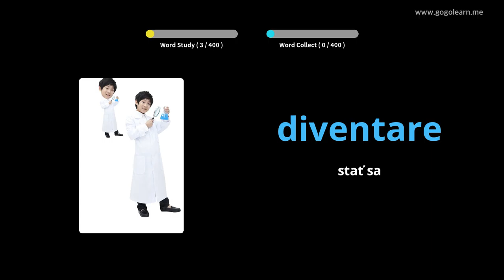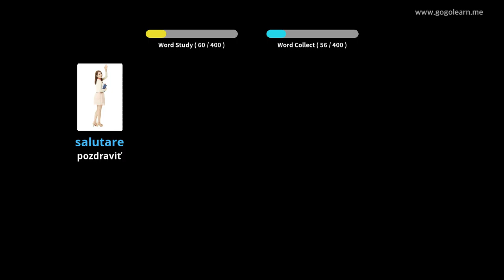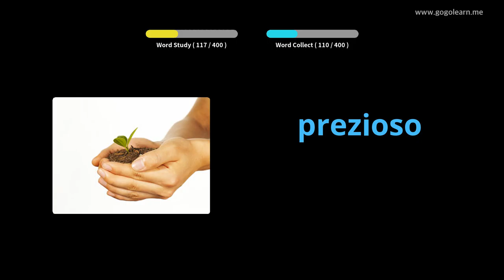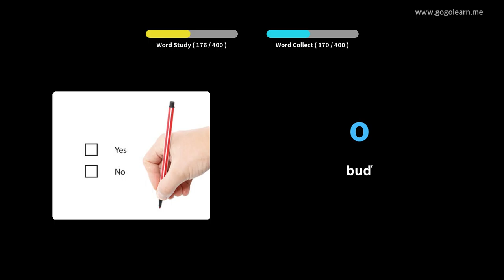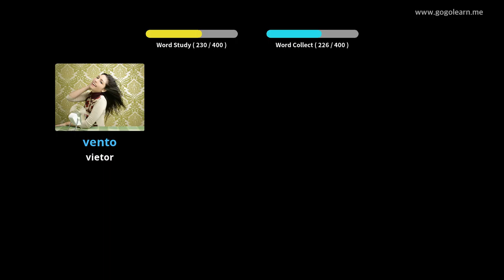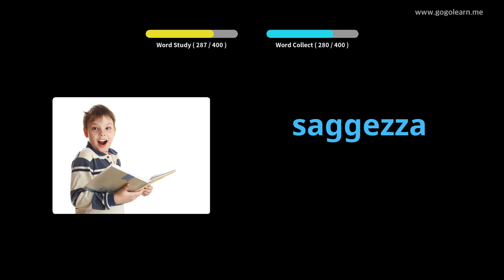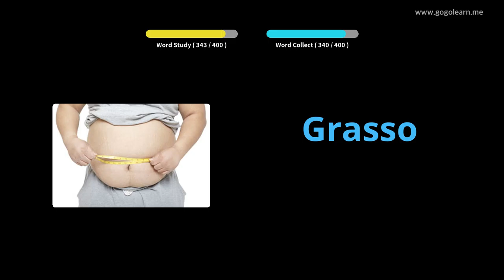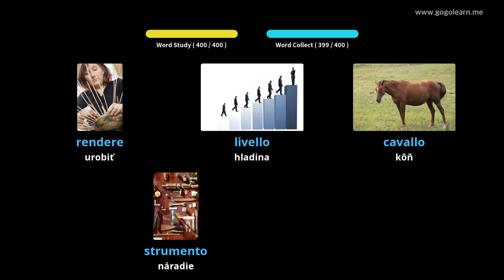Stredná škola talianskeho slovníka 2 | Golearn